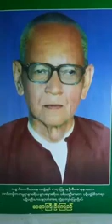၅၉၀။ အနာဂတဘယသုတ္ တရားေတာ္ ဆရာႀကီးဦးၾကည္